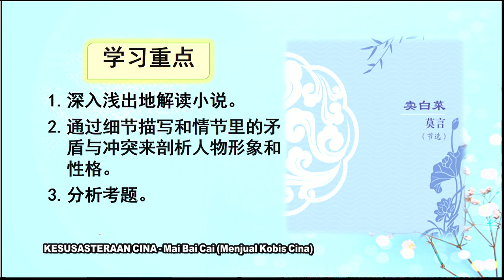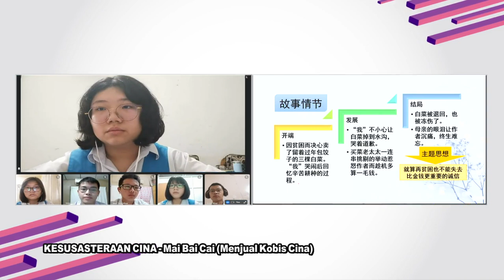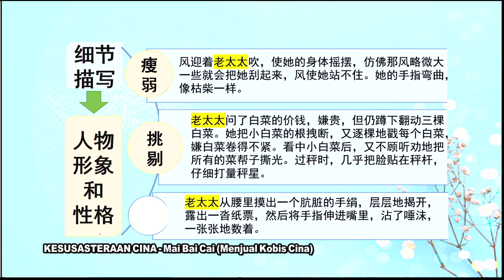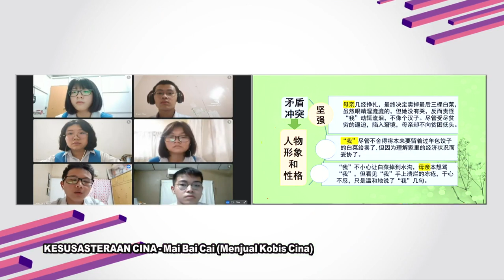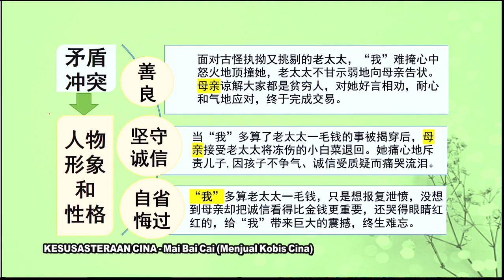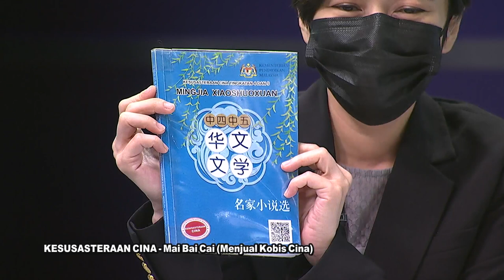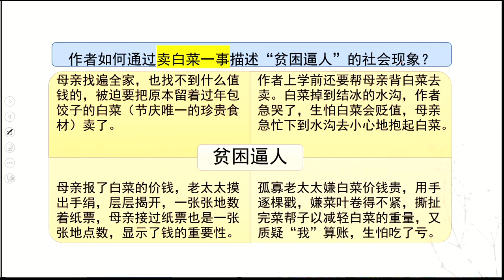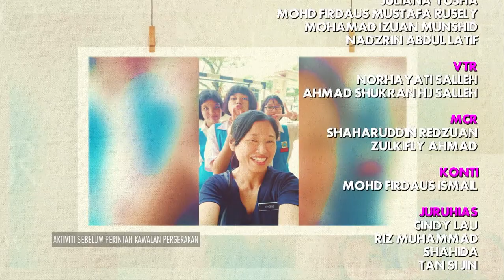DidikTV  Sukses SPM 2021 Ep 435 Kesusasteraan Cina Mai Bai Cai Menjual Kobis Cina